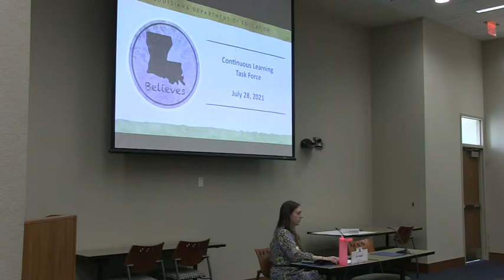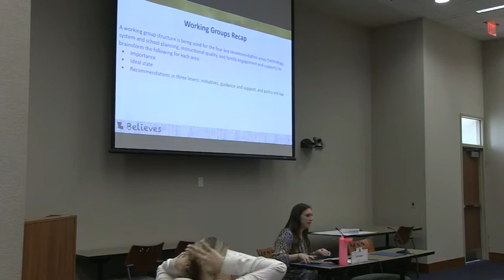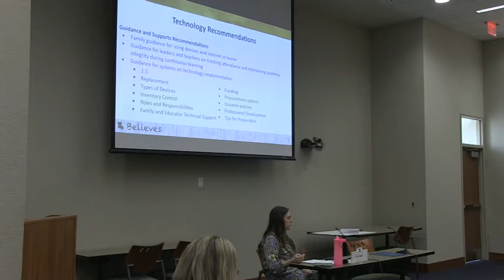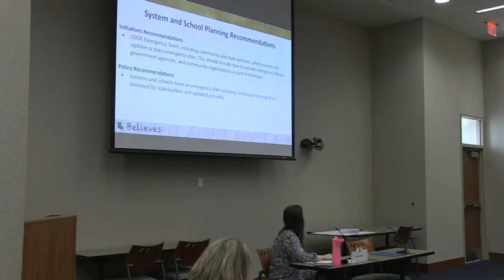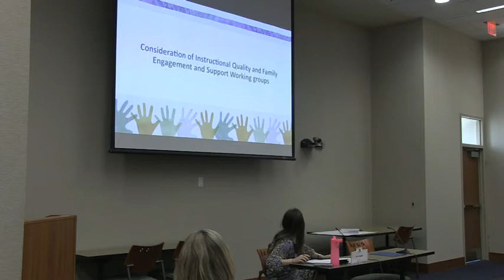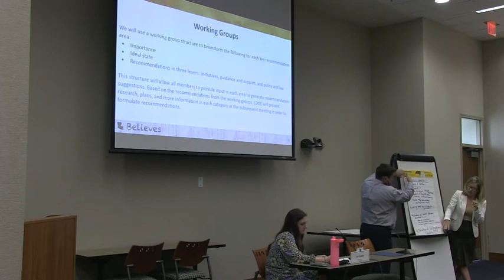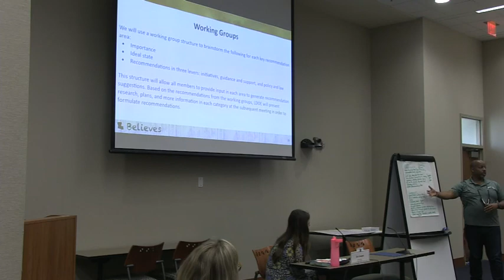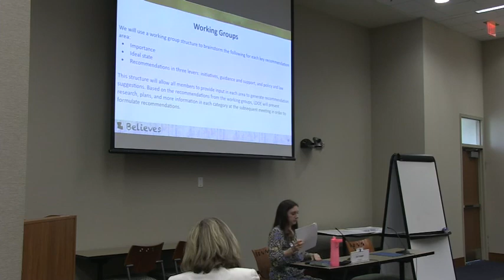Continuous Learning Task Force (July 28, 2021)